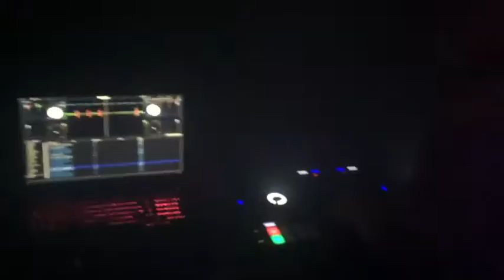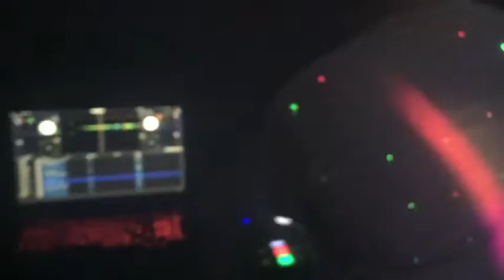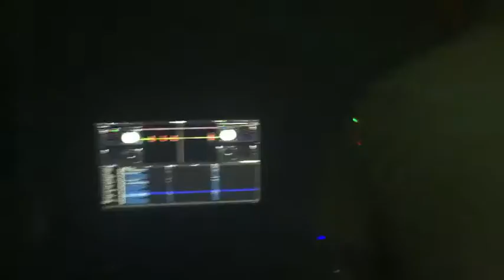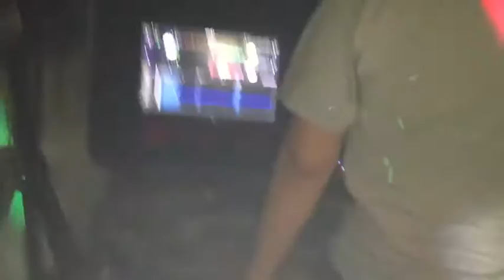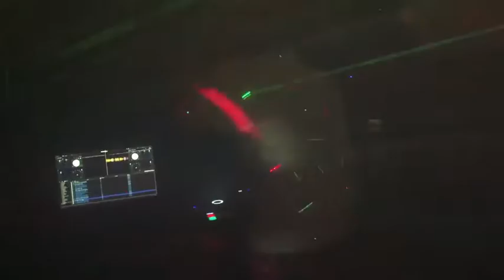Killa Sloths ( Remix )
1. Banox - Summer (Getter remix)
2. Bro Safari & Boombox Cartel - Flip
3. Jack U - Febreeze Feat 2 Chainz (Getter Remix)
4. Knife Party - PLUR Police (Jauz Remix)
5. Zomboy - Terror Squad (Bro Safari & Ricky Remedy Remix)
6. Zeds Dead - Ratchet (Jauz Remix)
7. Dillon Francis - When We Were Young (Valitino Khan Remix)
8. Ghastly & Mija - Crank it (Feat Lil Jon)
9. Ghastly - Get on This